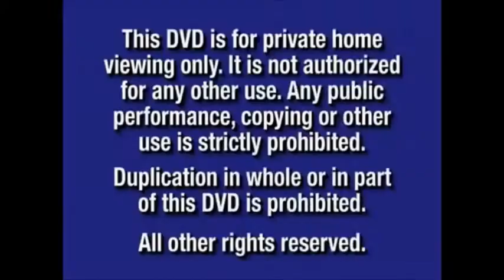Columbia Pictures Logo 1993 Overbrook Enteratemnt Logo 2006 & Escape Artits Logo 2006